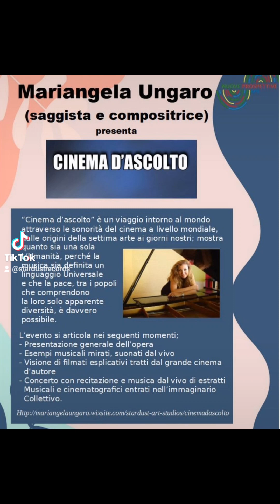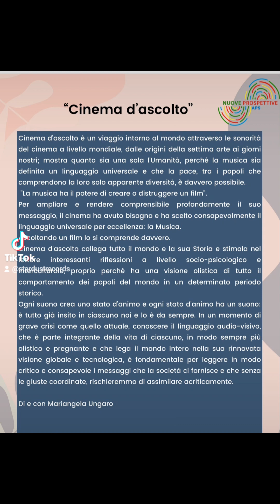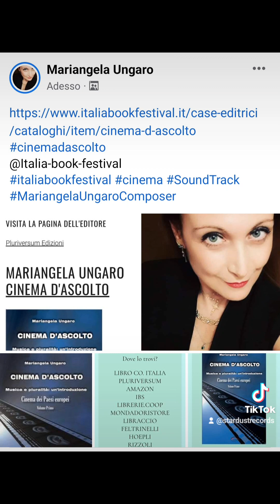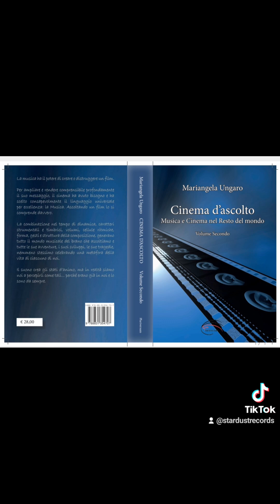Date delle presentazioni di CINEMA D'ASCOLTO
Dopo 45 anni di ascolto, di studio, di lavoro, di passione. Ho scritto un solo libro, CINEMA D'ASCOLTO ma è stato scritto da tutti gli esseri umani sparsi per il mondo, per tutta l'umanità che crede nei valori che l'hanno fatta grande nel corso della Storia.
Io sono stata solo un mezzo.
Un mezzo attraverso cui sono passate tante melodie entrate nell'immaginario collettivo e forse, le chiavi del suono.
Perché  la Musica è  davvero un linguaggio universale.
"In principio era il Verbo", la vibrazione, il suono creatore, la parola, il canto, il ritmo... Io sono solo un menestrello.

Desidero tanto condividere, con tutti coloro che mi hanno vista lavorare e sognare in tutti questi anni, La grande occasione di una vita che proprio il tempio della mia adorata Musica mi darà il prossimo 25 Ottobre.

Vi aspetto semplicemente per abbracciarvi e dirvi di non smettere di fare ciò  che vi rende la migliore versione di voi stessi, ciò che vi rende felici, e di non abbandonare mai quei sogni che rendono migliore la vita vostra e  di tutti quelli che vi hanno accolto lungo il cammino.

Mariangela Ungaro Composer

Vi aspetto con CINEMA D'ASCOLTO   al Conservatorio  G. Verdi.
Il Tempio della Musica ospita il Cinema.
CINEMA D'ASCOLTO  al Conservatorio
25 Ottobre 2023
Ore 18:00
Via Conservatorio, 12
Milano

18 Novembre
Auditorium di Vignate
ore 21:00

19 Novembre
Biblioteca Manzoni di Pioltello
dalle ore 16:00

Ingresso libero a tutti gli eventi.

La Storia dell'umanità a livello mondiale raccontata attraverso il suono del cinema,  dalle origini della settima arte ai giorni nostri.

...e l'umanità  intonò un luminoso canto di pace.

 D'ASCOLTO @tutti Mariangela Ungaro Composer

Monologhi per cinema recitati da Francesco Ingrosso e musiche suonate dal vivo.